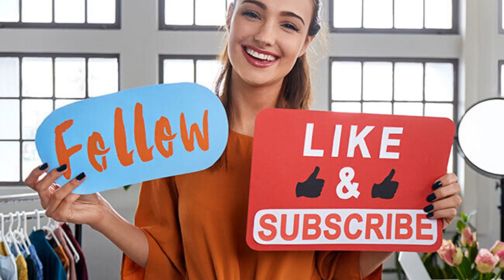Women's Waist Trainer Belt For Slimming And Shaping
Women Waist Trainer Sauna Vest Slim Corset Neoprene Cincher Tank Top Weight Loss Body Shaper
The sweat vest is made of quality neoprene,offer higher compression,increase body temperature to make you sweat and lead to healthy weight loss.
Provides back support,abdomen compression,postpartum recovery,fat burning,waist training,weight loss,lift chest,prevent post-workout fatigue & injuries.
Our shaper is the best fitness clothing,fits all kinds of exercises,matches sportswear and can even be worn under daily clothes,you can wear it in any season.

What do waist trainer belts do?
A waist trimmer belt generates heat from the middle area of your body. It helps to get rid of the excess water from the belly area. It's for personal use and ideal for your health as it contributes to weight loss and supports your back if you have posture problems.

Do waist trimmer belts work?
Waist-trimmer belts work the same way, wrapping around and compressing your stomach, temporarily redistributing your skin so you look thinner. According to the Mayo Clinic, wearing a girdle-like contraption may improve your appearance and posture, but it won't strengthen or tone your stomach muscles.

Workout Suit
Home workout best option,do exercise at home,stay away from obesity and keep healthy every day.
Ideal for every one,no matter have fitness activity at gym or do housework or work at office or stay at home.
Keeps upper body warm and heats up core abdominal & back area,sweat more to burn fat,accelerate lose weight.

Women Waist Trainer Vest Slim Corset Neoprene Sauna Tank Top Zipper Weight Loss Body Shaper Shirt

Amazon Affiliate Disclosure Notice: NayeDeals is a participant in the Amazon Services LLC Associates Program, an affiliate advertising program designed to provide a means for sites to earn advertising fees by advertising and linking to Amazon.com.